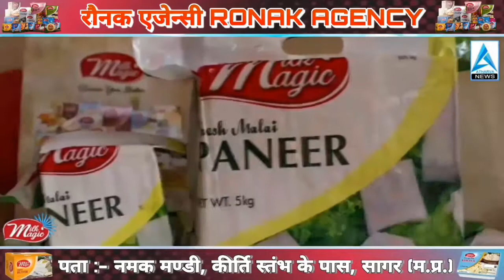केंद्र सरकार के निर्देश पर जारी वैक्सीनेशन प्रकिया के तहत पेट्रोल पंप कर्मचारियों को भी फ्रंट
कोविद 19 वायरस से बचाव के लिए  वैक्सीन लगाए जाने की आवाज़ उठाते हुए पेट्रोल पंप एसोसिएशन के बैनरतलै प्रशासन को एक ज्ञापन सौपा गया है।